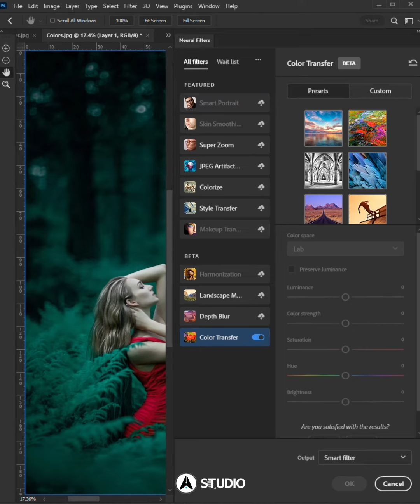T&T Series: Color Transfer